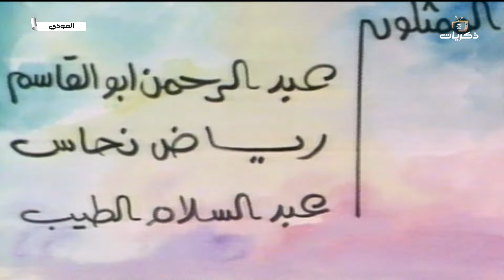مسلسل وداعًا زمان الصمت الحلقة الخامسة